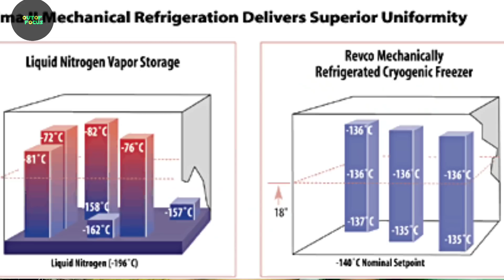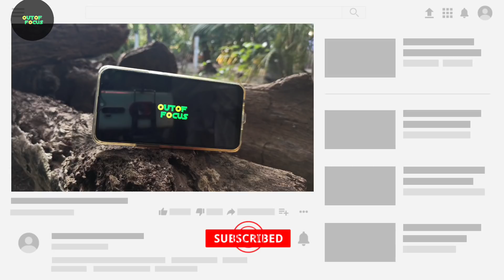ஒரு நொடியில் அனைத்தையும் கல் ஆக்கும் திரவம் (-183°c) || Liquid Nitrogen Experiment 😛😏😂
LIQUID NITROGEN
this video contains liquid nitrogen experiments

works (It would actually be positive for them)(and also promotes them)
-I only used bits of photos to get the point across where necessary

If You Want To Contribute To Our Channel
1) If you want to buy anything from        amazon,just click the link and buy from
2) If you want to contribute with money
 UPI  ID
 spoutoffocus@paytm
3) Hey, PhonePe has made payments from home easy for me. You should try it too. It’s instant & 100% Safe. You can send money, recharge, pay all your bills & do much more without stepping out.